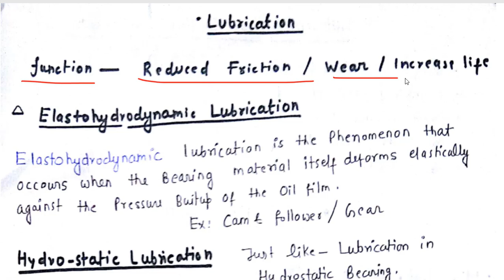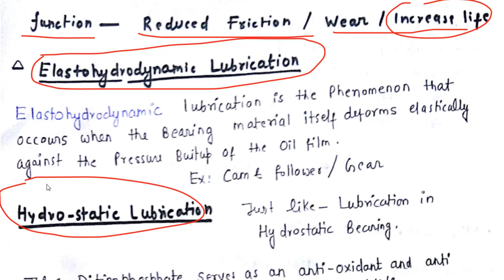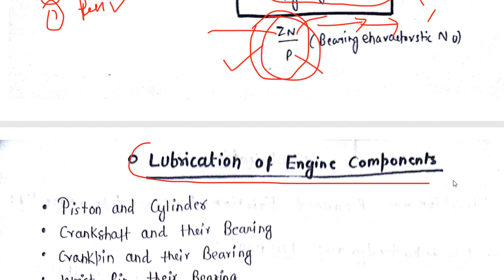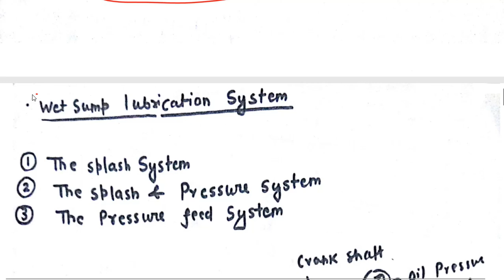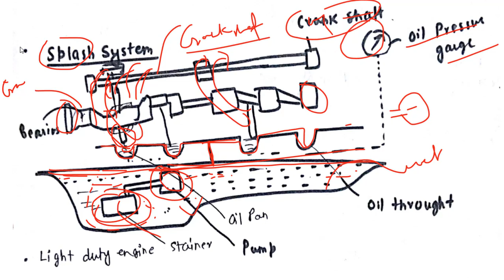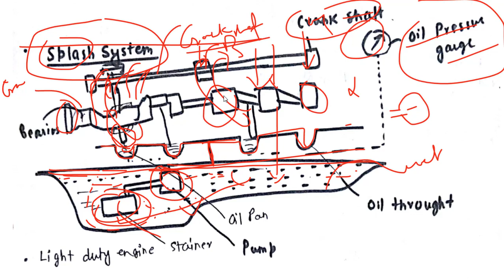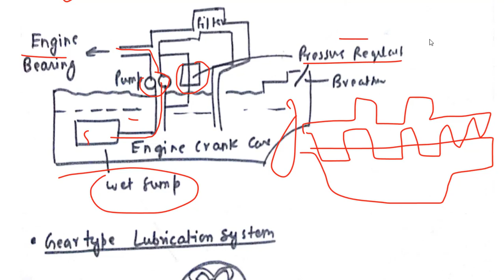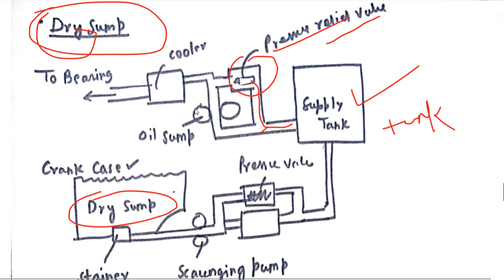MECHANICAL ENGINE LUBRICATION SYSTEM DETAIL VIDEO || WET SUMP , DRY SUMP ALL LUBRICATION METHODS ✅✅👍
JUNIOR ENGINEERS EXAM UPDATE GROUP
EXAM AND JOB UPDATE GROUP AND QUESTIONS DISCUSSION GROUP

Tata steel Jet Industrial Oriented Learning ( Bearing  video )

Tata steel JEt ( IC ENGINE 100 mcQ)

Tata Steel Jet Production Engineering 100 mcq

Tata Steel JEt Themodynamics 100 mcq

TATA STEEL MACHINE DESIGN & TOM ( SSC JE , UPSSSC JE)